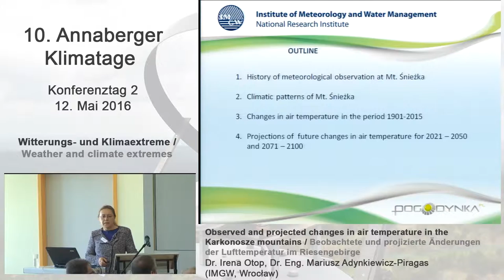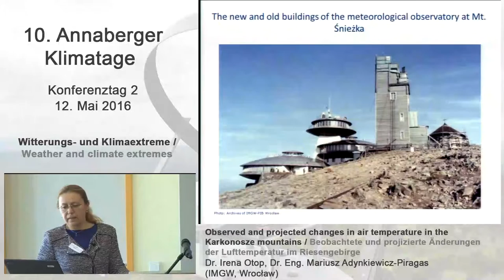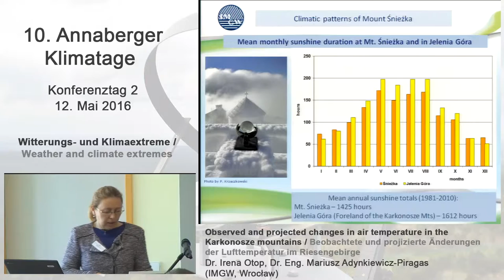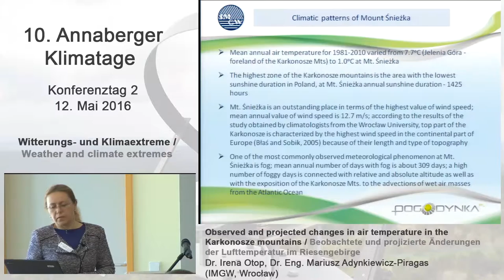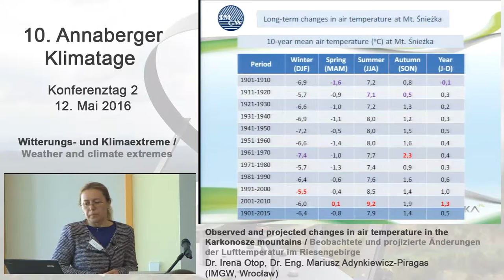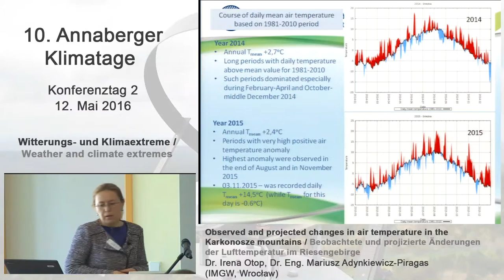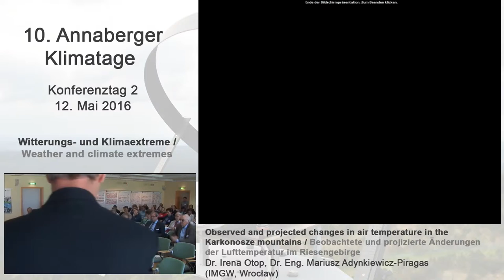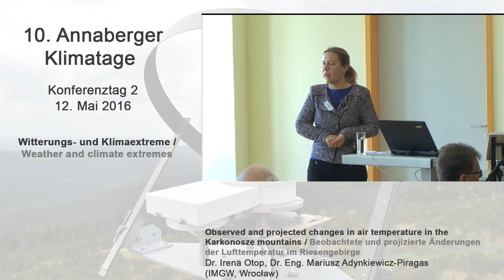Irena Otop (IMGW Wroclaw) - 10th Annaberg Climate Days 2016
Speaker: Dr. Irena Otop, IMGW Wroclaw

Topic: Observed and projected changes in air temperature in the Karkonosze mountains.